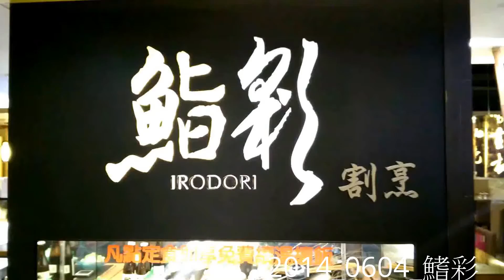2014_0604_鰭彩